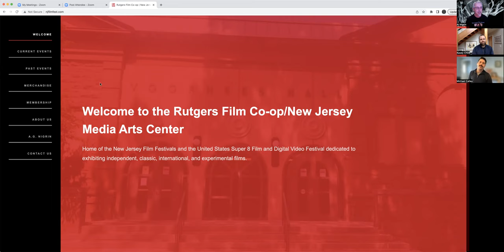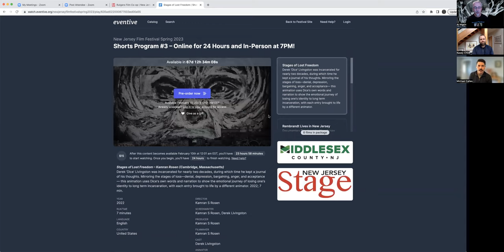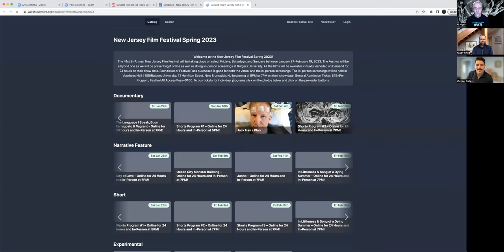New Jersey Film Festival Spring 2023 Art Documentary Films Q+A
New Jersey Film Festival Spring 2023 Art Documentary Films Q+A with Rembrandt Lives in New Jersey Filmmaker Kasey Child,  Man Fire Clay Filmmaker Michael Callas and Festival Director Al Nigrin.

Rembrandt Lives in New Jersey – Kasey Child (Burlington, Vermont)
Documentary film about the New Jersey artist Helen Frank. 2022; 12 min.

Man Fire Clay – Michael Callas (Belvidere, New Jersey)
An intimate and enlightening portrait of New Jersey woodfire ceramic artist Peter Callas. 2022; 41 min.

Both of these films will be playing as part of the Shorts #3 Program on  February 10, 2023 – Online for 24 Hours and In-Person at 7PM!